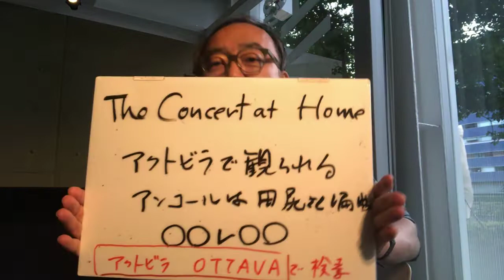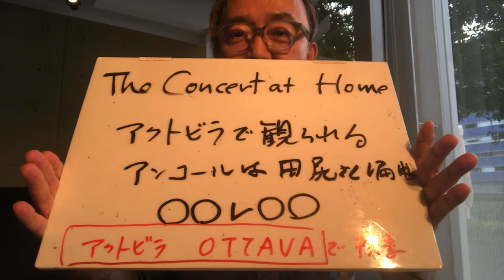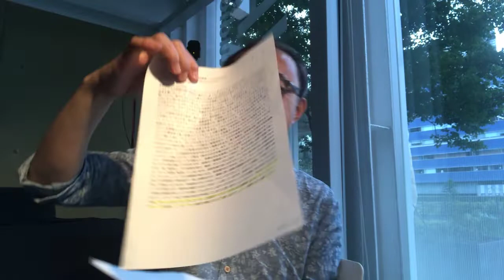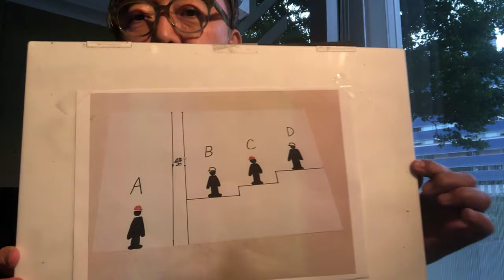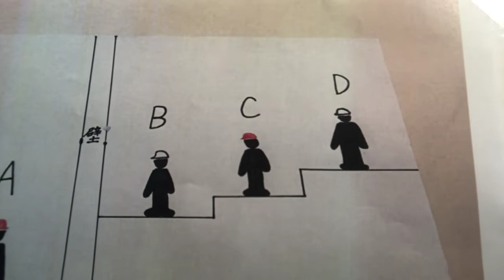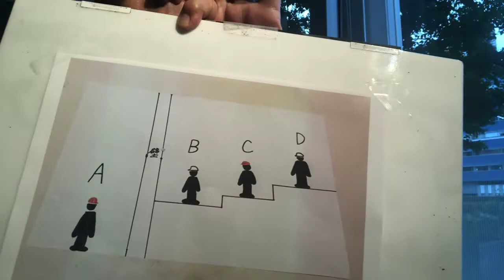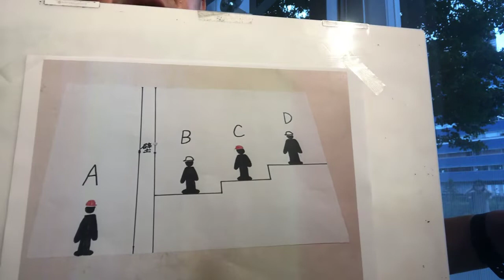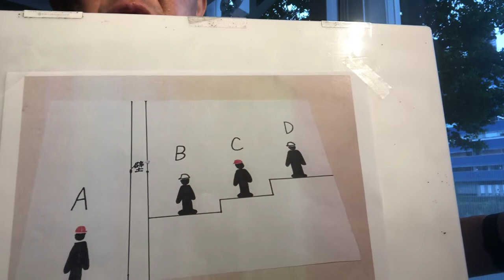”旅客機 撮ったドォ〜” 6月12日（金）「も少しアンダンテ」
OTTAVA平日午後の生ワイド「OTTAVA andante」のプレゼンターが番組終了後に少しだけお送りする「も少しアンダンテ」。金曜日担当、斎藤茂がお送りします。

（１）TMMTスタジオから天王洲キャナルサイドを撮影してみた。
（２）琉球鯨さんの新作は、もはやキャラクターデザインの領域へ
（３）「The Concert at Home~田尻洋一ピアノ・リサイタル」
　　　もうご覧になりましたか？
　　　アクトビラでだけ観ていただけるアンコール曲は
　　　○○レ○○

　　　※「田尻洋一ピアノリサイタル」
　　　　　　　YouTubeでご覧になる方はOTTAVA Live

                             ご自宅のテレビでご覧になる方はアクトビラ

　　　　　　　検索で　「アクトビラ 　OTTAVA」と入れると

（４）クイズは新機軸！コレが解ける幼稚園生がいるなんて（驚）

【インターネットラジオ『OTTAVA』について】
2007年に開局。24時間いつでもクラシックやジャズが楽しめる、日本でただひとつのインターネット・ラジオ局です。
現在リスナーは全世界で50ケ国に100万人以上。
パソコンやスマホ、タブレットなどで、いつでもどこでも、クラシックやジャズが楽しめます。